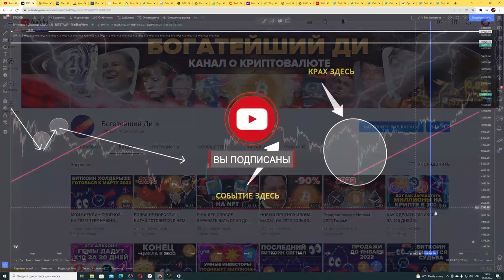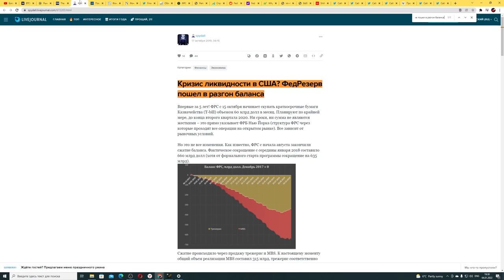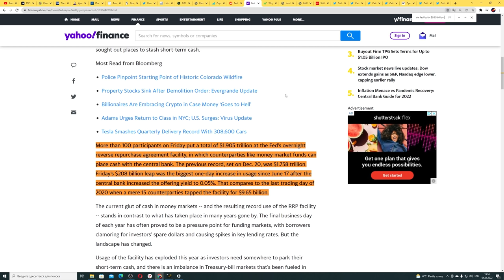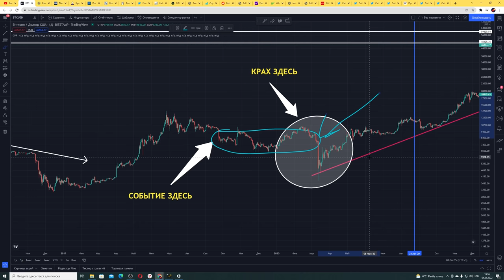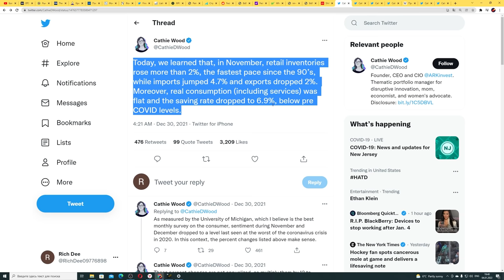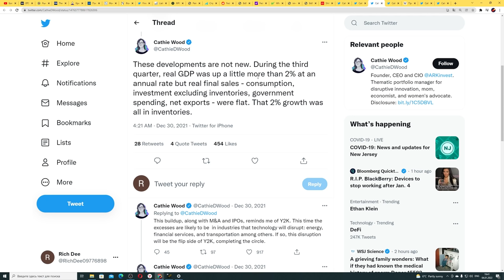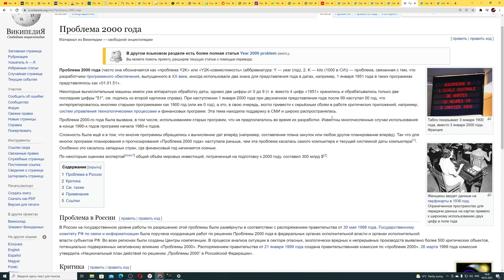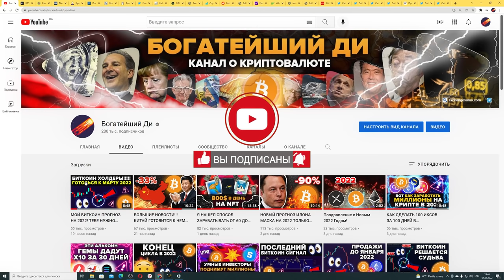БАНКИ НИКОГДА НЕ ДЕЛАЛИ ЭТО РАНЬШЕ! СДЕЛКА ДЕСЯТИЛЕТИЯ ЧТО СДЕЛАЕТ КРИПТО ИНВЕСТОРОВ МИЛЛИОНЕРАМИ!!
00:00 Интро
00:58 Банки никогда не делали этого раньше... Заглянем за кулисы
07:09 Кэти Вуд раскрывает САМУЮ БОЛЬШУЮ СДЕЛКУ ДЕСЯТИЛЕТИЯ В 2022!!!
11:18 Вывод